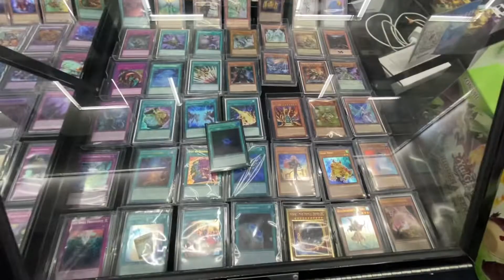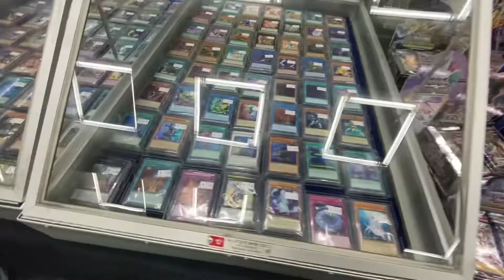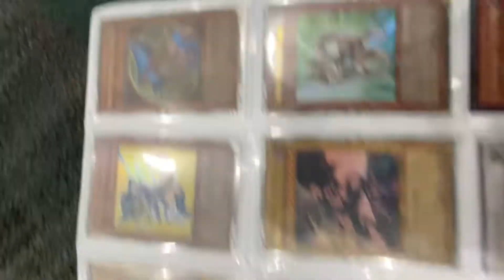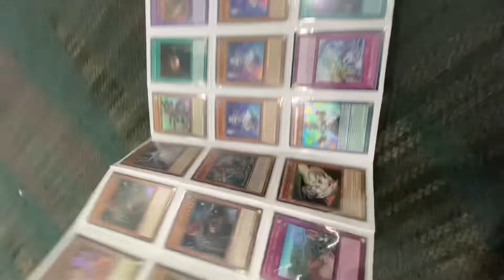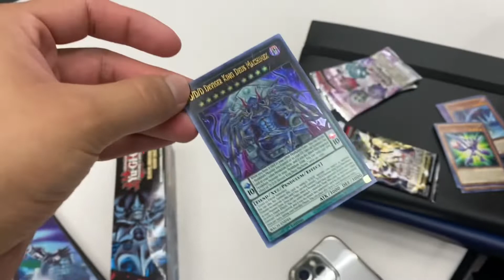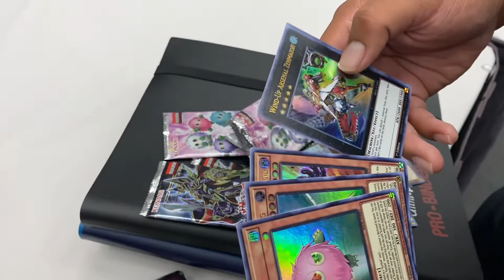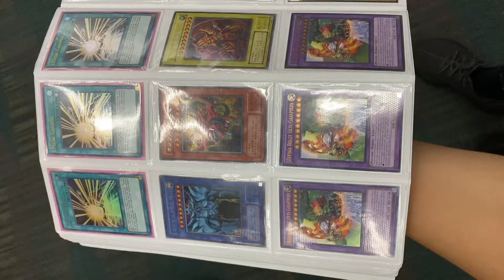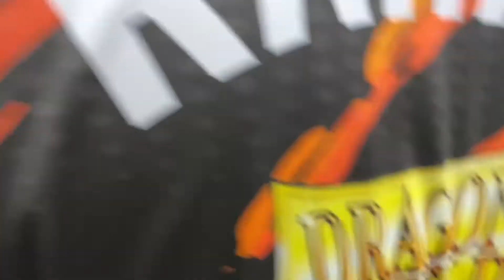Yugioh 2022 Regional Qualifier Vlog Duelist CHAMPIONSHIP Selling Buying Trading ARC V LA LOS ANGELES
YUGIOH Championship Regional 2022 VLOG For fun at the Los angeles convention center 2022